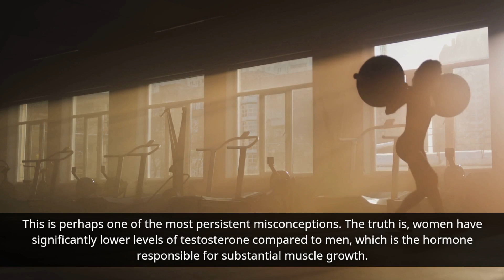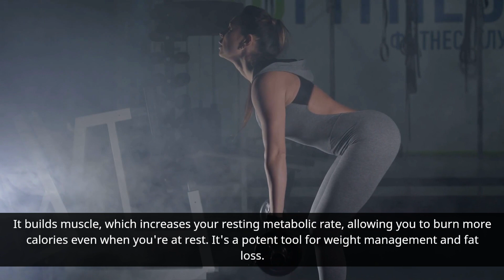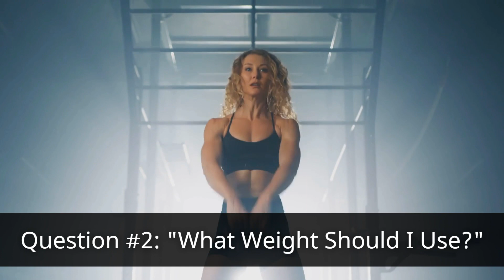Strength Training for Women: Myths vs. Facts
In this eye-opening video, we're shedding light on "Strength Training for Women: Myths vs. Facts." Get ready to uncover the truths about strength training and why it's an indispensable part of every woman's fitness journey.
Welcome to Nutrition Nirvana, your go-to destination for all things related to wellness, exercise, health, and nutrition.
🏋️‍♀️ Debunk common myths about women and strength training, including the misconception about bulking up.
💪 Discover the undeniable facts about how strength training enhances metabolism, posture, and bone health.
🎯 Gain expert tips on how to start and progress in your strength training journey safely and effectively.
🤔 Get answers to frequently asked questions about the frequency, weight selection, and overall approach to strength training.
Don't miss out on this empowering information that will transform your perspective on women's fitness.